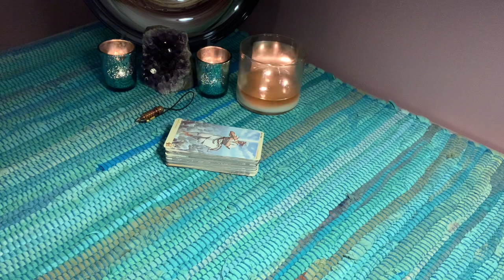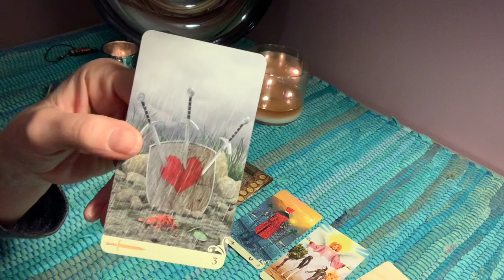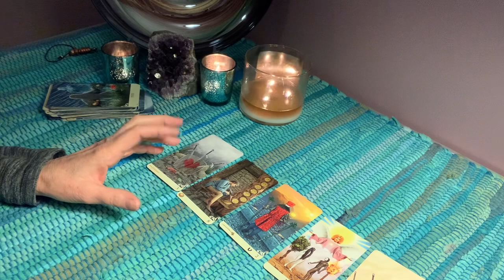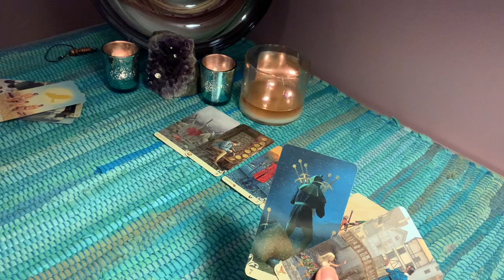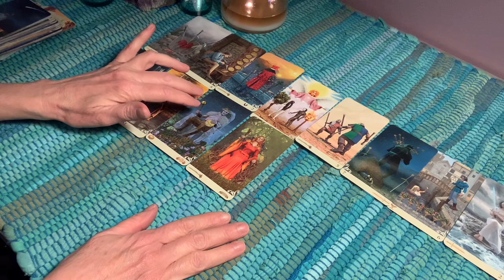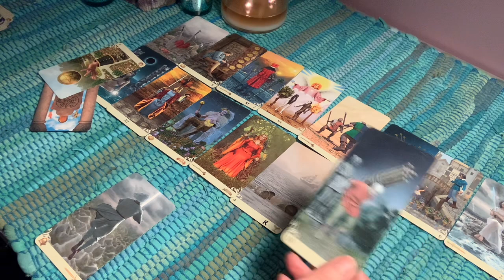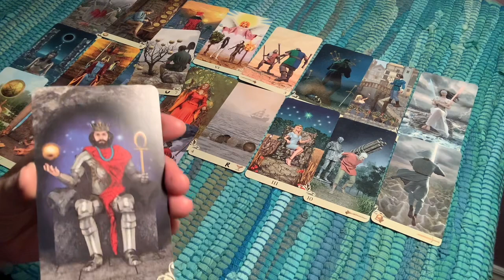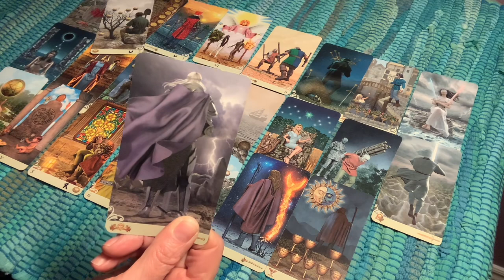Amber Alert girl spread. 26 years/ unsolved murder case.